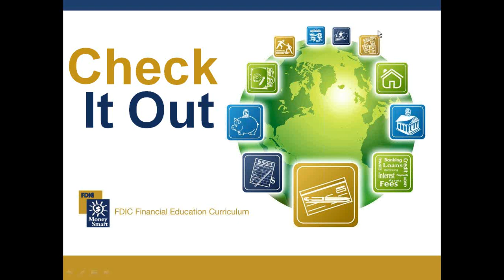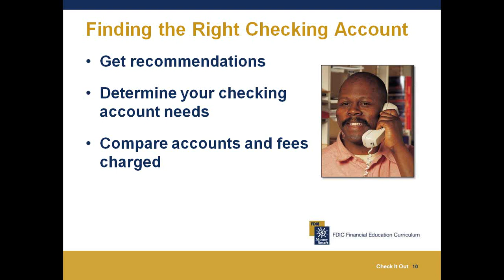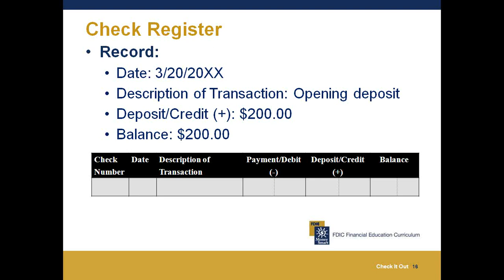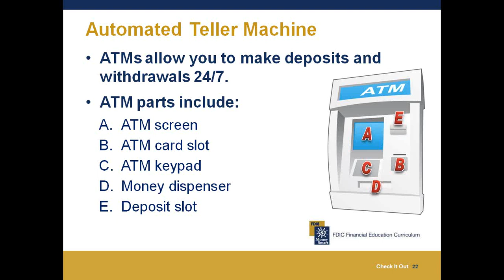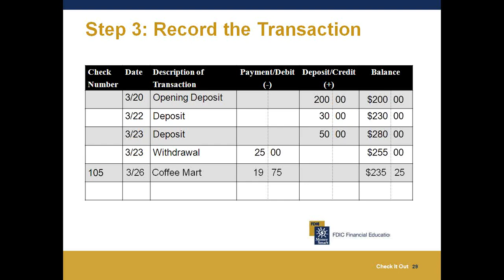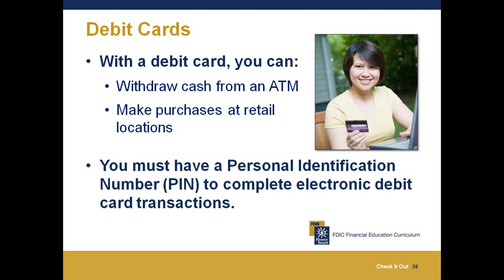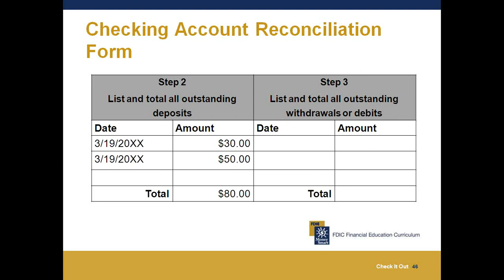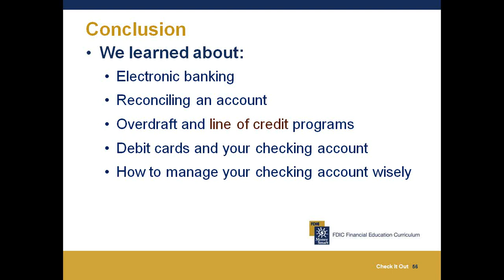Check It Out - Benefits of Checking Accounts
Community Credit Counselors, Inc. (CCCI) is a 501(c)3 non profit credit counseling agency dedicated to helping people nationwide establish financial freedom. CCCI provides credit counseling, debt management and financial literacy services to families and individuals experiencing financial stress.